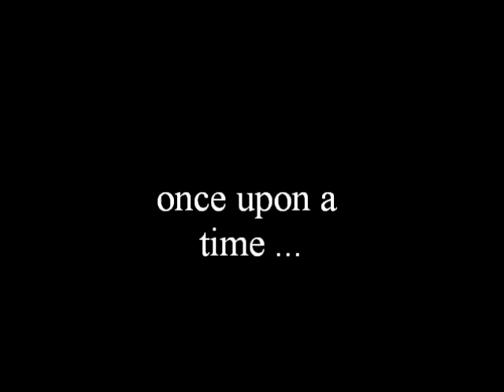JEEV3S - a LEGO Mindstorms "Sticker-Into-Flyer-Robot"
what to do when you get a box full (40+ kg) of flyers and stickers for the new LEGO Mindstorms EV3? sort hundreds of stickers into hundreds of flyers by hand? that was yesterday ... today this will do the JEEV3S robot! ;)